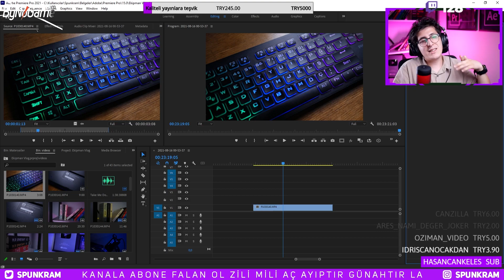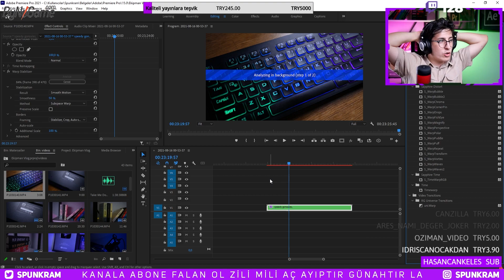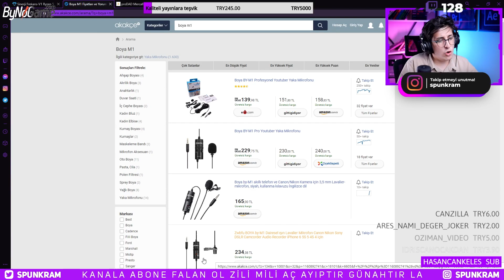Premiere Pro için WARP STABILIZER Nasıl Kullanılır? (Sarsıntı Sorunu & Çözümü)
Adobe Premiere Pro ile sallantılı videoları yani sallanan video nasıl düzeltilir
, warp stabilizer kullanımı ve warp stabilizer speed hatası error sorun çözümü nasıl çözülür onu öğreneceğiz.